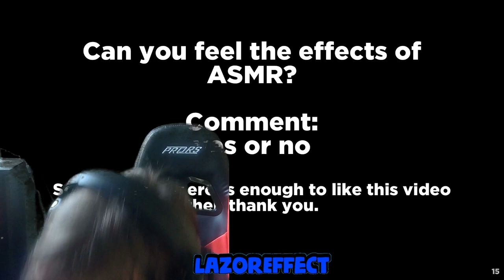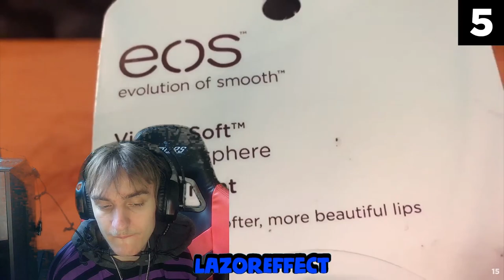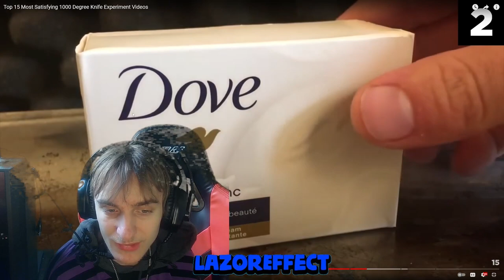THE LIQUID THO! Top 15 Most Satisfying 1000 Degree Knife Experiment Videos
GOD FIRST! 🙏